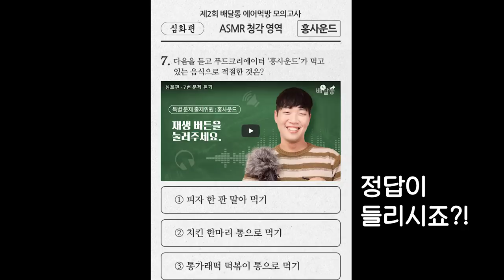옛날통닭, 통가래떡볶이, 통말이피자 푸짐하게 차렸습니다 | 확실한 힌트를 위해! | 배달통 에어먹방 모의고사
안녕하세요! 여러분들의 많은 사랑 덕분에 배달통과 콜라보레이션을 하게 되었어요!! (클래스가 올라가고 있습니다!!)

제가 배달통 에어먹방 특별문제출제위원으로 선정되어 모의고사 문제를 내 보았으니 꼭 맞추셔서 할인쿠폰도 받으시고 닌텐도 스위치도 받아가세요!! (구독자분들이시라면 무조건 맞추실 수 있을거에요!)

닌텐도 스위치 주는 페이스북 이벤트 응모 방법은

그리고

제가 여러분들께 드린 힌트 외에 참신한 다른 힌트가 있다면 이메일 주소와 함께 댓글로 달아주세요!

다시 한 번 여러분들께 감사드립니다!!

감사합니다 ^^

1.리얼사운드 먹방 : 실감나는 먹방, 독특한 오프닝송과 맛 설명도 함께 있어요.

2.미분일기(맛을 나누는 일기) : 그날의 행복한 추억과 음식의 맛을 공유하는 영상일기.

3.긍정부스터(생방송 리얼사운드 먹방) : 매주 수요일 저녁 11시 30분! 홍사운드와 함께 음식도 먹고 즐거운 담소도 나누며 긍정긍정의 힘을 받아가세요!